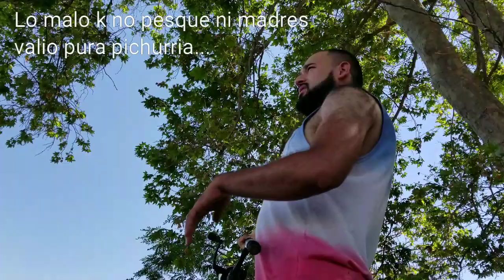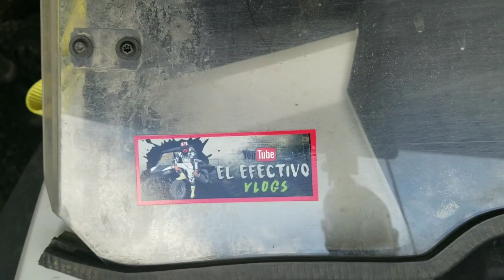PESCA Y BALAZOS PARTE 2....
Un dia mas en el lago oneal forbay y despues a tirar bala en el rio d san juaquin